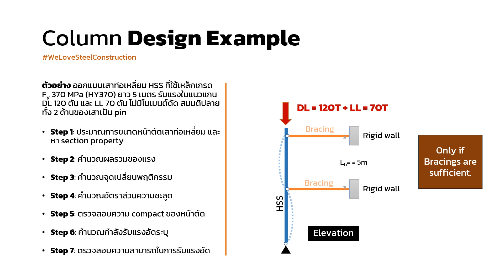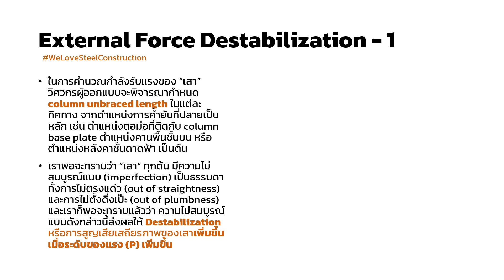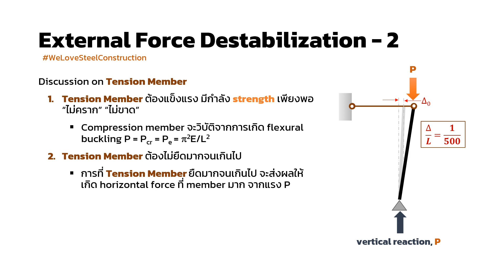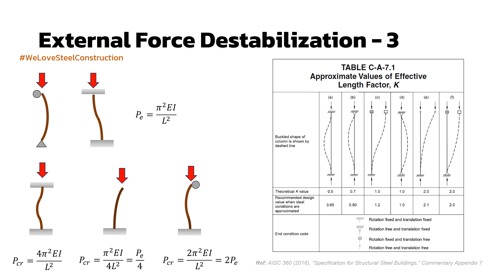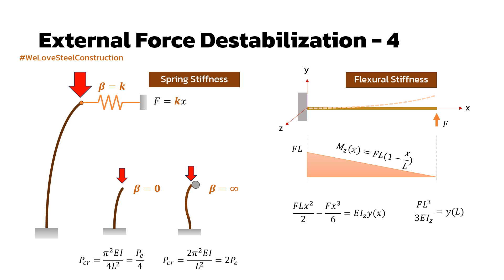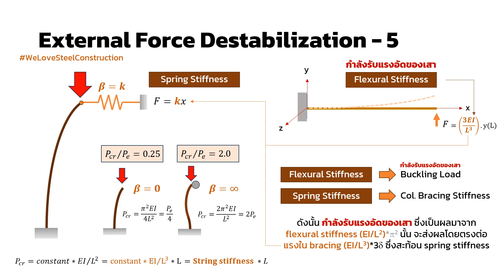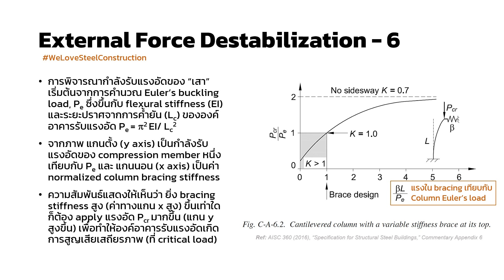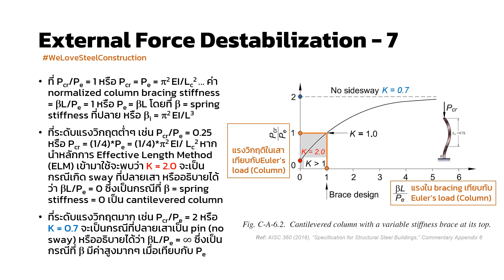Pre Mini Course : Part 2/2 การออกแบบค้ำยันตาม Chapter C Design for Stability ใน ANSI/AISC 360-16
สำหรับ Mini Course ครั้งที่ 6 ของปี 2567 เป็นเรื่องของการออกแบบค้ำยันตาม Chapter C Design for Stability ของ ANSI/AISC 360-16

สามารถติดตามเราได้ทางช่องทางอื่นๆ ตามช่องทางด้านล่างนี้